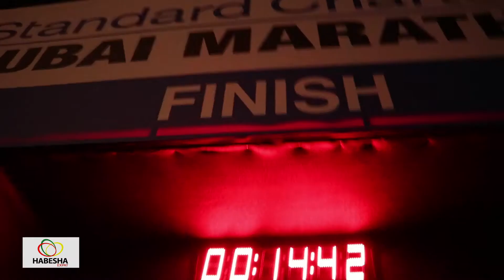Ethiopia የዱባይ ማራቶን የኢትዮጵያውያን ድምቀት || Dubai Marathon & Ethiopian celebration of the victory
ኢትዮጵያውያን የተለመደ  አሸናፊነታቸውን ያስመሰከሩበት ውድድር || Interview with the Ethiopians and supporters of Ethiopians at the Standard Charter Dubai Marathon